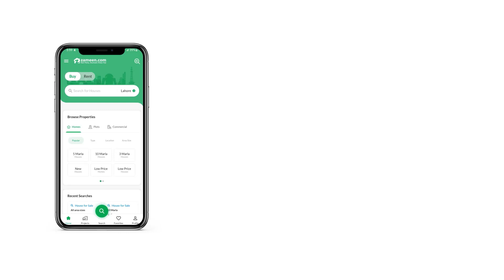5 MARLA HOUSE FOR SALE IN PHASE 2 AL HAFEEZ GARDENS GT ROAD LAHORE